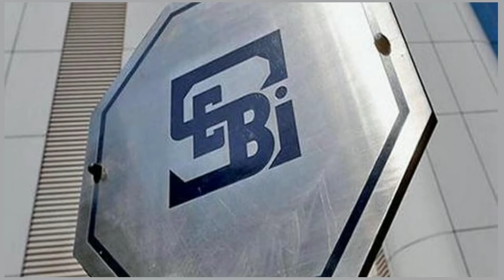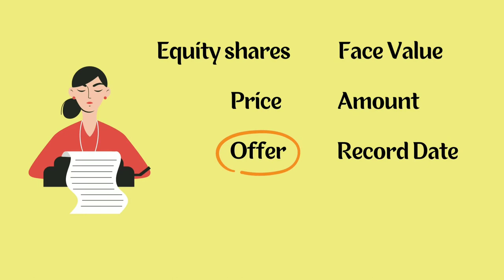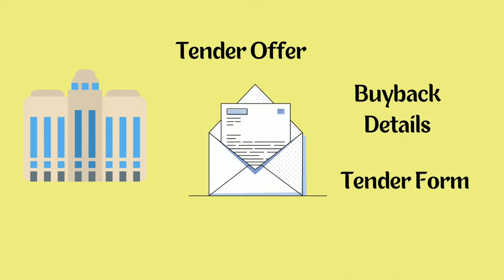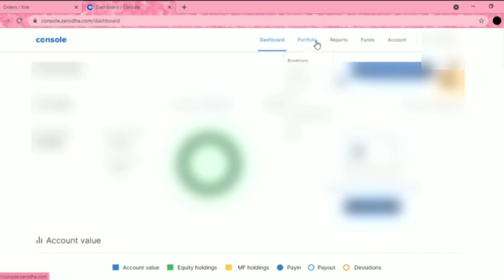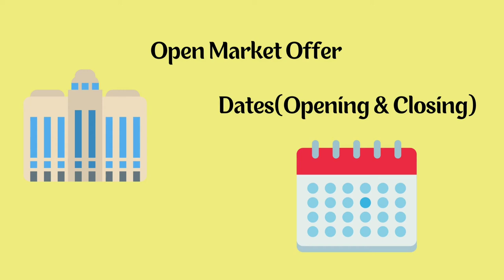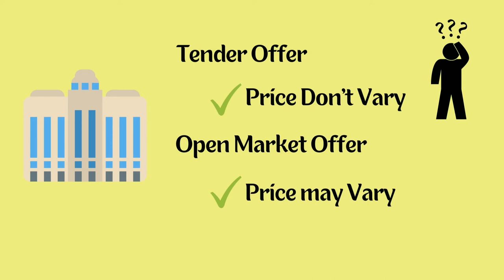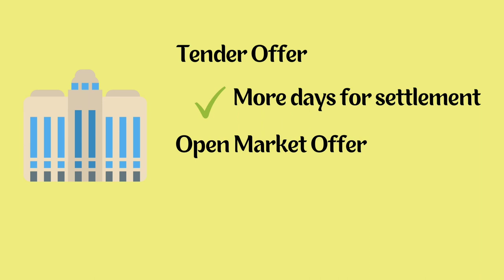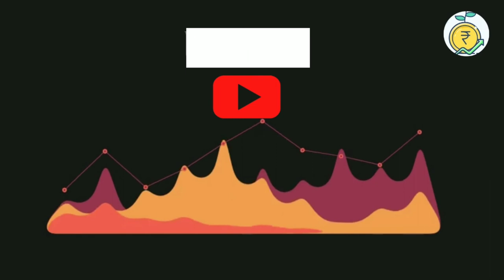Everything you need to know about share Buyback.. | Part-1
In this video you can see an overview of Buyback..
Part-1
1.What is Buyback?
2.How to apply for an Buyback?
3.Difference between Tender offer & Open Market Offer?